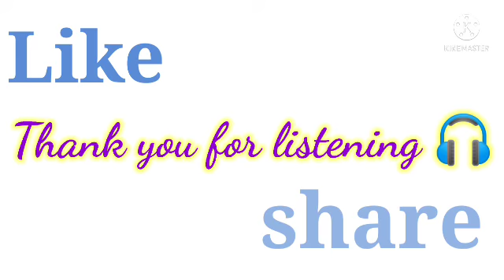The Living World Pure NCERT podcast ||under 15 minutes✓